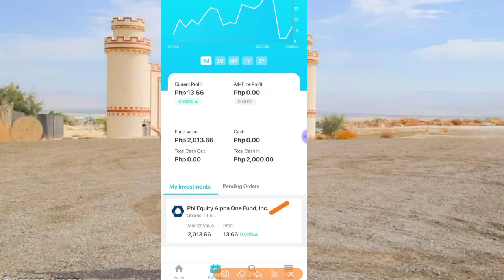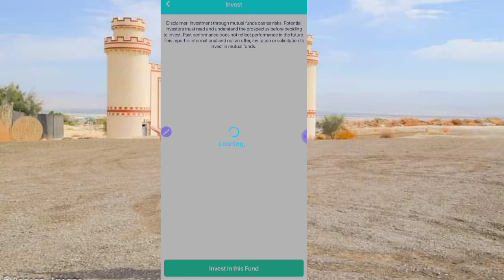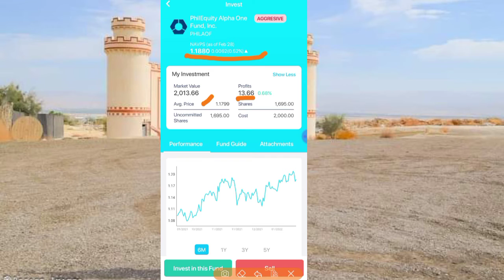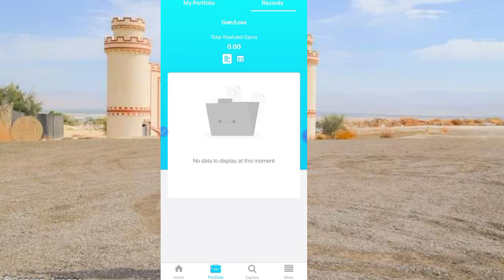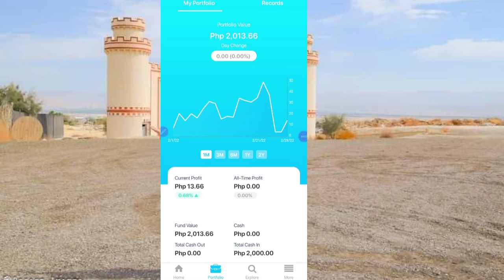INVESTA APP: 1 MONTH UPDATES MUTUAL FUND INVESTMENT KUMITA NA KAYA, MAGKANO KINITA KO? |BabyDrewTV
1 month update
Magkano profit ko
Mutual fund profit
Magkano kinita ko

NEW INVESTMENT MOBILE APP PARA SA MGA FILIPINO | MUTUAL FUNDS INVESTA APP BabyDrewTV,Investagrams,New INVESTA app,How to invest in INVESTA app,How to open INVESTA app,How to download INVESTA app,How to register in INVESTA app,How to invest in mutual fund,Investment app for ofw,Investment app para sa yo kabayan,Investa,Stock market,Mutual funds company
investa apps
investa app for pc
investa vtrade app
investa insite app
investa app review
investa
how to invest in investagram
how to buy stocks in investagrams
how to buy in investagram
how to buy stocks in investagram
how to buy stock in investagram
how to buy stocks in investagram app
investagram
how to use investagram
investagrams
investagra
investagrams dito
investagram dito
how to invest in stock market investagram
investagrams psei
how to buy stocks using investagrams
how to invest in mutual funds
how to invest in mutual funds philippines
how to invest in mutual funds online philippines
how to invest in mutual funds online
how to invest in mutual fund for short term
how to invest in good mutual funds
how i invest in mutual funds
how i invest money in mutual fund
how to invest in mutual funds in jollibee
how to invest mutual fund in jollibee
where and how to invest in mutual funds
investagrams app for windows
download instagram app
investagram app for pc
investagram app for windows
investagram dito
investagrams dito
investagrams mobile app
investagrams app pc
investagram pc app
investagram apl
investagrams psei
investogram
investagrams
investagram chart
Magkano kinita ko
Paano kumita SA mutual fund
Paano kumita SA INVESTA
Paano kumita habang natutulog
Paano kumita Ang mga ofw